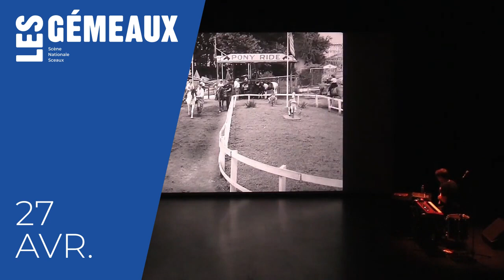Saison 23-24 - Teaser Le petit fugitif - Iñigo Montoya (ciné-concert)